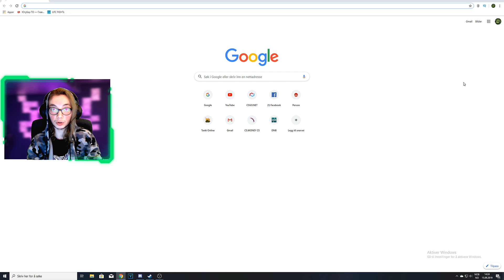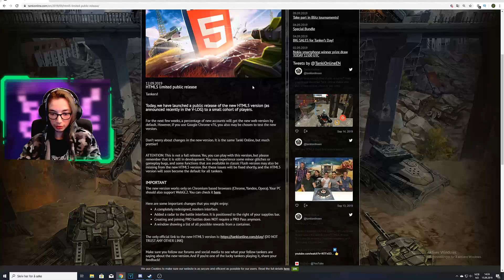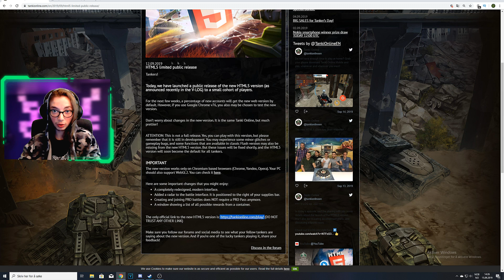Tanki Online - როგორ ჩავრთოთ HTML5 ვერსია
ბევრ თქვენთაგანს გაუჩნდა კითხვები HTML5 ზე, როგორ ჩავრთოთ და ა.შ. მოკლედ იმის მაგივრად რომ სათითაოდ ვზდიო კომენტარებს გადავწყვიტე ვიდეოს სახით მეჩვენებინა ეს ყველაფერი. ყველაფერი ძალიან მარტივია.
ყურადღებით იყავით როცა ლინკებზე გადადიხართ ხოლმე სადმე სხვაგან არ შეხვიდეთ.